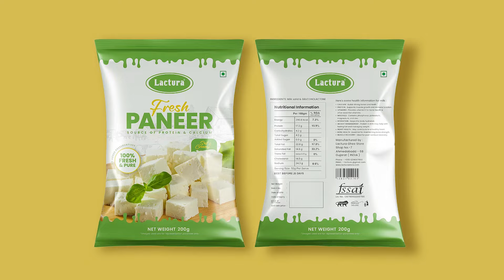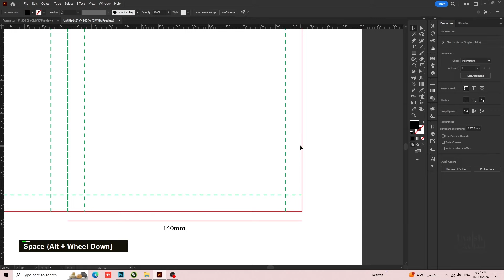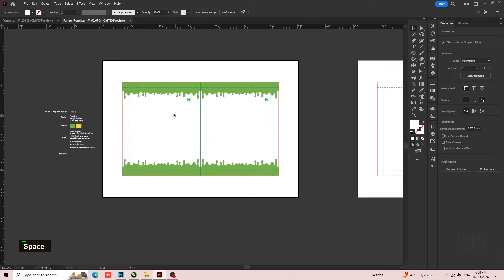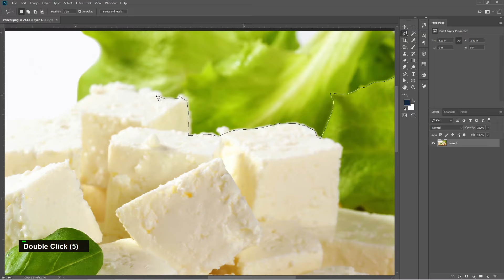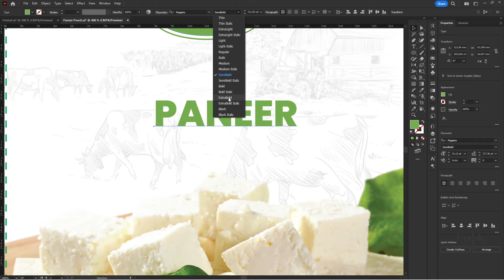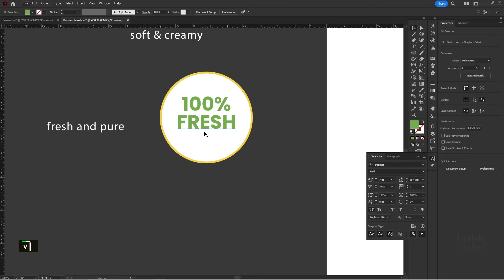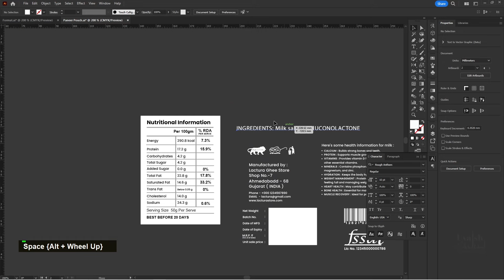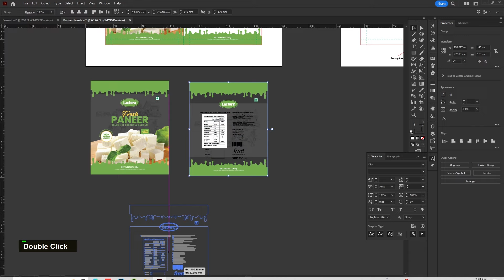How to Create Paneer Pouch Packaging Design in Illustrator | Step-by-Step Tutorial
Welcome to our step-by-step guide on creating a stunning Paneer Pouch Packaging Design! Whether you're a beginner or a pro graphic designer, this tutorial covers everything you need to know to design eye-catching packaging. From dielines and logos to the final mockup, we've got you covered. Dive in and elevate your packaging game!

Cover Topics:

Product Packaging Design in Illustrator
Step-by-Step Packaging Design Process
Creating Diecuts and Dielines
Logo Design for Packaging